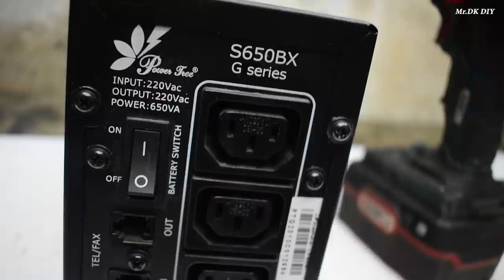OLD and DAMAGED UPS (12vDC to 220 AC) ??? Homemade Pyrography PEN Machine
DIY Homemade Pyrography PEN Machine using UPS 12 v to 220 v

My channel include of guiding videos:
-DIY
-How to make
-Awesome ideas
-Tips.